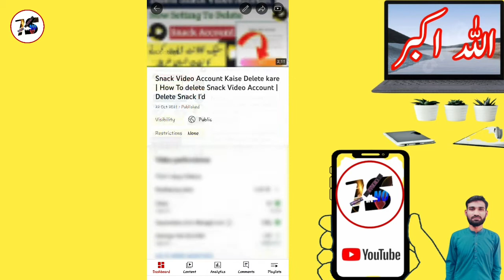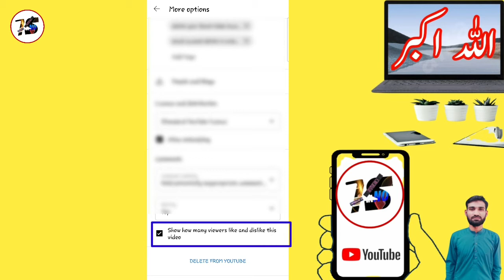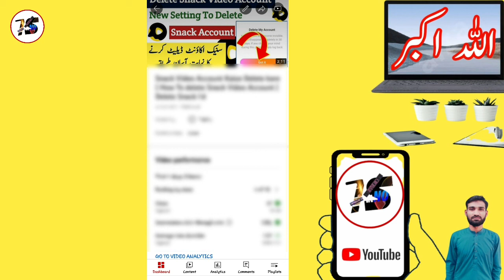How To Hide Like And Dislike On YouTube Video | Like And Dislike ko kaise Hide kare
Hello viewers In this video I will show you how to Hide your youtube videos Like And dislike on YouTube by using mobile phones

How To Hide Like And Dislike On YouTube Video
YouTube Video kay Like And dislike kaise Hide kare
YouTube Video par Like And Dislike kaise Hide kare
YouTube Video kay Like And dislike Hide karne ka tarika
YouTube Video number of Like And Dislike
Like And dislike of youtube video
can you Hide Like And Dislike On YouTube